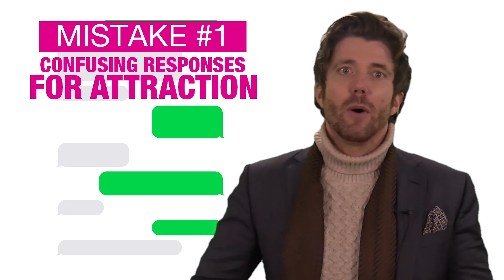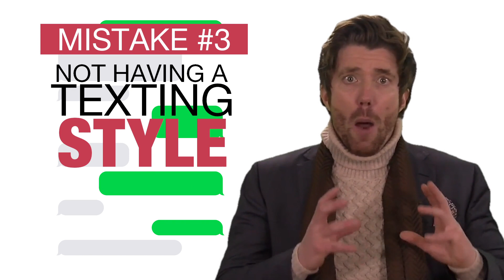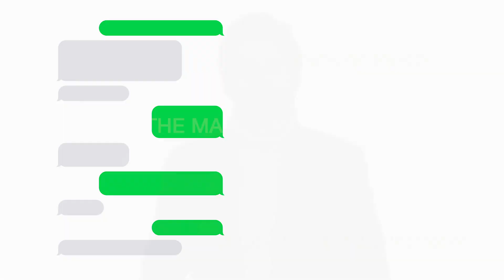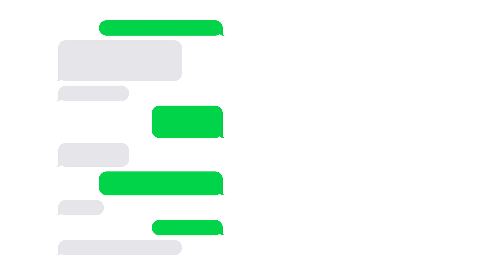3 Texts to NEVER Send a Girl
In this video Rob Judge warns you of three texts to never send a girl. If you want texting advice or examples of texts to send a woman than watch this video.  And make sure you avoid sending any of the texts mentioned in this video.